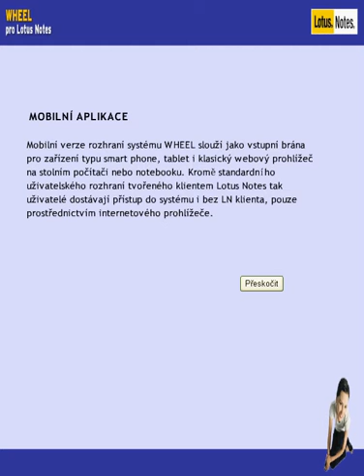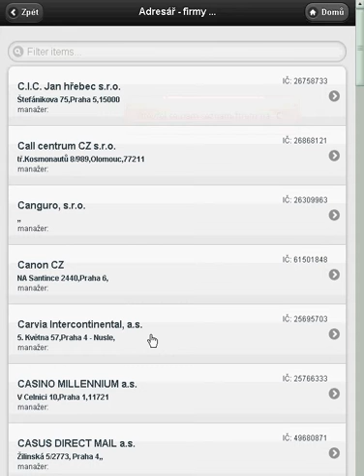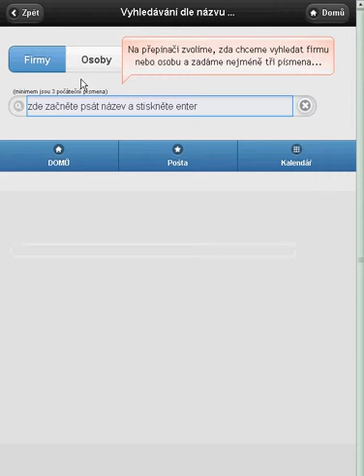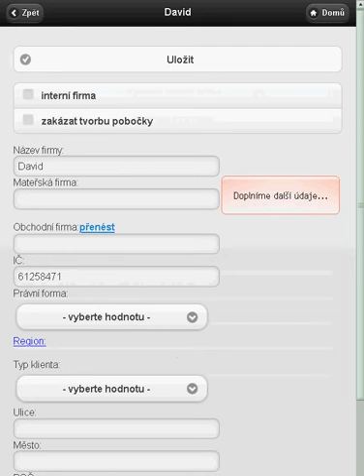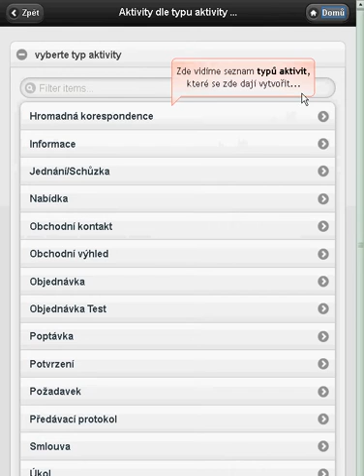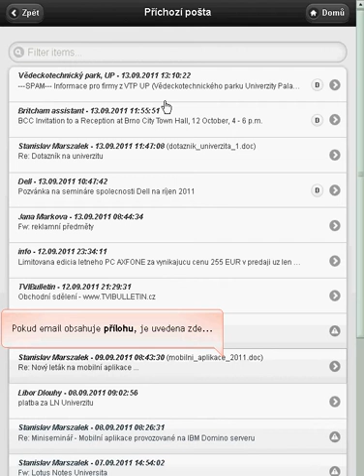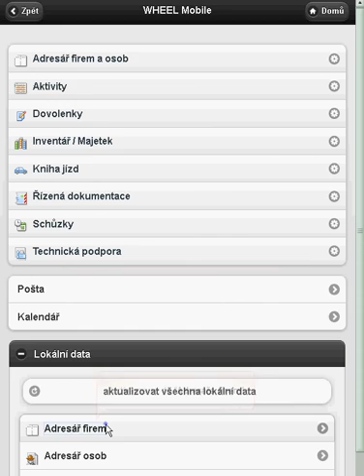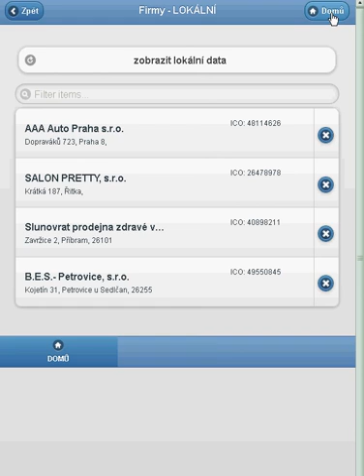Mobilní aplikace - nové!!!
Mobilní verze rozhraní systému WHEEL slouží jako vstupní brána pro zařízení typu smart phone, tablet i klasický webový prohlížeč na stolním počítači nebo notebooku. Kromě standardního uživatelského rozhraní tvořeného klientem Lotus Notes tak uživatelé dostávají přístup do systému i bez LN klienta, pouze prostřednictvím internetového prohlížeče.